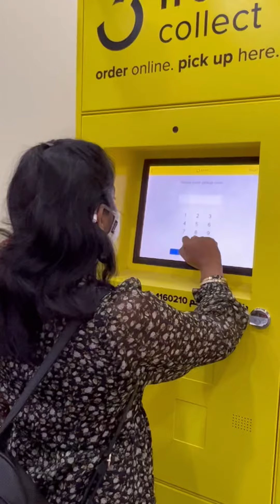Noon Collect Lockers Experience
You can collect your orders from noon collect lockers.. to avoid delivery charges 🎁